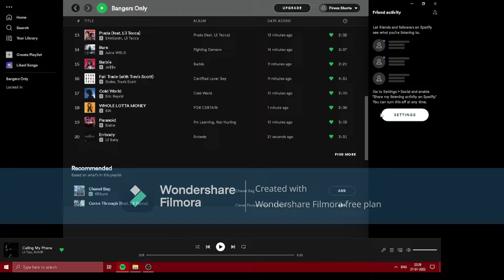This Playlist Is the Reason I Have 7000 Arena Points